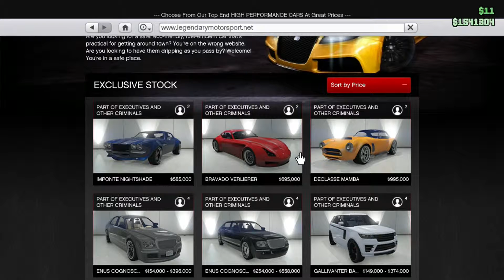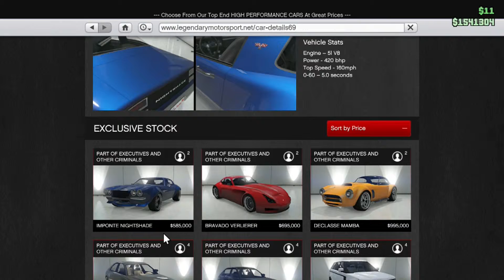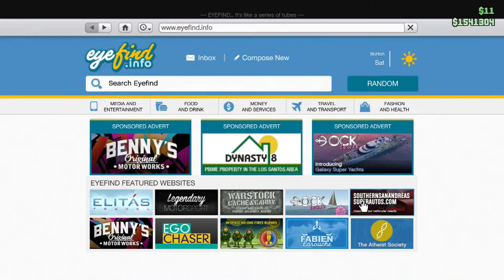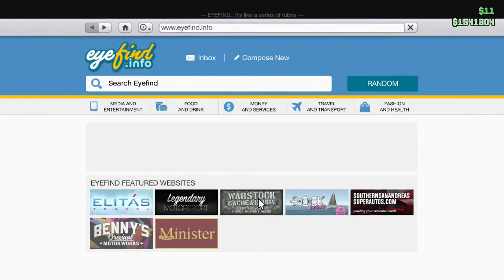GTA 5 Online {PS4} (EXECS & OTHER CRIMINALS DLC - PART 1) "Shopping & Stupidity"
JoJo, Lama & Myself recently met up to check out the latest DLC in GTAV. Part one includes some minor shopping along with major stupidity! We were having so much fun no one even remembered about new weapons XD! Join us in part two for fun on Jo's new Yacht!

WARNING! NSFW

Add me on PSN "SoundJester"